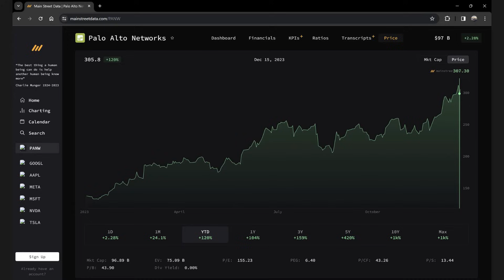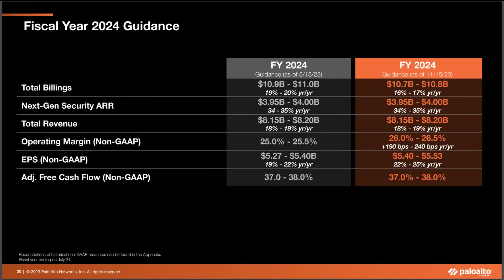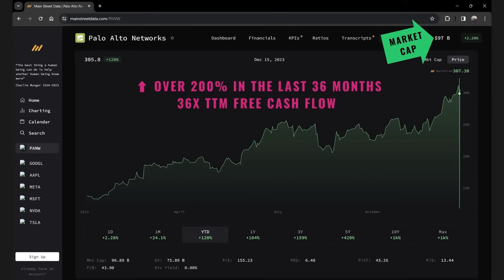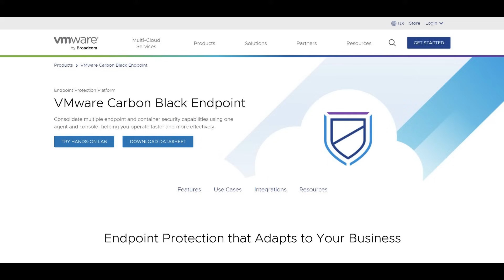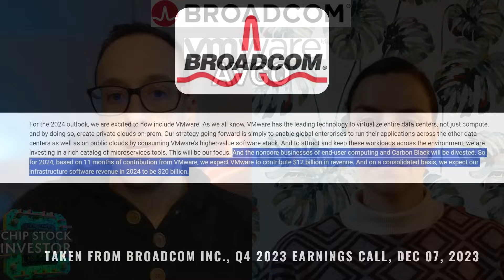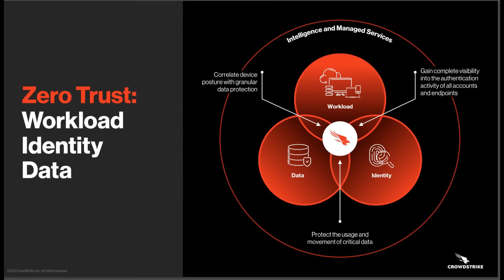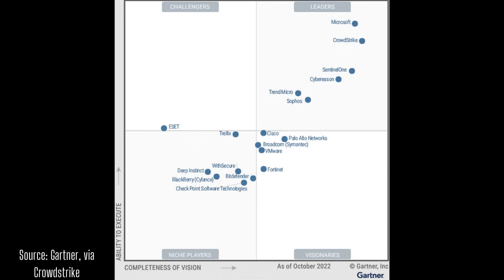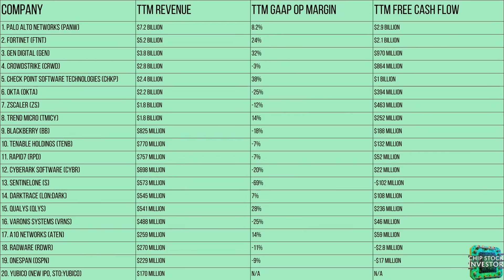Cybersecurity Stock Investor: Broadcom + VMware Shake-Up of Top Cybersecurity Stocks In 2024?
Broadcom is coming fresh off yet another record year of sales and profitability, and now it owns VMware! But that’s old news. Now the market is eyeing what Broadcom will actually do with VMware.

CEO Hock Tan has said that the cybersecurity unit of VMware, Carbon Black, will be sold off. That could mean a boost for cybersecurity peers like CrowdStrike in 2024.

Chip Stock Investors Nick and Kasey review where the fast-growing security software market is at right now, who might benefit the most from Broadcom’s shake-up, as well as a refresher on why top pure-plays in the industry Palo Alto Networks (PANW) and Fortinet (FTNT) are slowing. They also reveal their top cybersecurity stock they like for the start of 2024, and why.

If you're serious about investing, then Seeking Alpha Premium is a great way to supplement what you learn on our channel. It gives you the tools and resources you need to make better investment decisions and win in the stock market.
Sign up for Seeking Alpha Premium today and get a special discount through our

Nick and Kasey own shares of Palo Alto Networks, Fortinet, Broadcom, & Crowdstrike